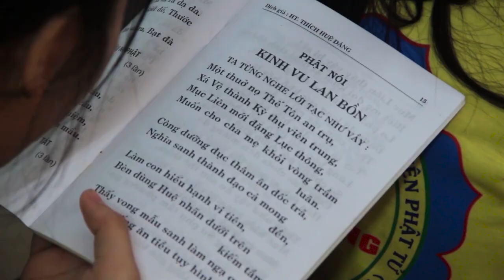LazyLad ft PK9 - Chùa Xưa Con Nhớ [Official MV] (Memorize The Pagoda)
LazyLad ft PK9 - Chùa Xưa Con Nhớ (memorize the pagoda) [Life Song] [Official MV]

Artist: LazyLad & PK9
Composer: LazyLad & PK9
English translator: Hoài Phương

--- Lyric ---

LazyLad verse:
Chiếc lá rơi như mang theo buồn vui..
Trong ngôi chùa vang bao bài kinh, câu hát
Tôi còn nhớ những ngày ta cùng bước khắp chùa
Tôi còn nhớ những ngày ăn cùng mâm cơm chay..
..Tôi còn nhớ cả lần ko ngoan quậy phá khắp chùa bị sư thầy la
Ghi tâm lời kinh, kệ mát tâm hồn:
“Bưng bát cơm đầy, dẻo thơm 1 hạt đắng cay muôn phần”
“Từ bi thắng sân hận
Hiền thiện thắng hung tàn
Bố thí thắng gian tham
Chân thật thắng hư ngụy”

LazyLad chorus:
Nhớ cây tre ngà
Nhớ tiếng ai nô đùa
Nhớ góc sân ta cùng cầm tay, tay trong tay hét vang
Nhớ các sư huynh rầy la
Nhớ tuổi thanh xuân đầy mộng mơ theo ta qua năm tháng
Cố nén cho ngưng lại nước mắt trên khuôn mặt, ngày chia tay nhau sao mắt cứ cay
Vẫy tay xin chào dù vẫn luyến lưu sân chùa, thời gian xin ngưng trôi

PK9 verse:
Nghe trong tim bao lời kinh như in sâu vào trong tiềm thức
Chiếc lá rơi cho hồn tôi vấn vương góc sân chùa xưa
Đong thời gian qua kẽ lá, nghe kỷ niệm xôn xao khẽ lay
Mong đời mang đi bao đắng cay, cho chúng sinh đc bình an
Mỗi ngày con được nghe từng bài kinh
Lời nói Thầy nuôi dạy con thành người tốt
Công Cha…nghĩa Mẹ…ơn Thầy
Dầm mưa dãi nắng cũng vì bầy con
Bao gian lao
bao khó nhọc không màng

Pk9 chorus:
Kể sao cho hết bao niềm vui, bao hồn nhiên dưới mái hiên chùa
Vì đâu nào biết ngày chia tay không còn được nghe bao tiếng đùa vui
Bữa cơm ta ngồi chung, khắc trong tim câu đồng môn
Con muốn hát lên thật to
Con muốn cám ơn điều Phật cho
Trời xanh rót ánh nắng nhẹ nhàng ru từng làn mây trắng
Bước chân Phật nâng bước con qua biết bao tham hận si
Vì cõi trần ai bao đen trắng, tranh được thua không chắc chắn
Lợi danh trong chốc lát cũng tan theo câu kệ vang

Verse LazyLad:
Bước xa nơi thanh bình
Ngói rêu phong tô đẹp cho trời xanh đóa sen từ bi, thiện tâm
Khẽ đưa bao tâm hồn tĩnh mê siêng tu học, vững tâm nơi trần ai khổ đau
Dù đi về đâu chùa xưa con vẫn nhớ